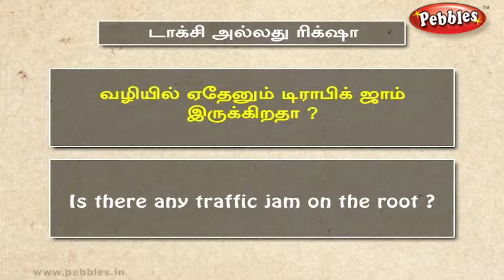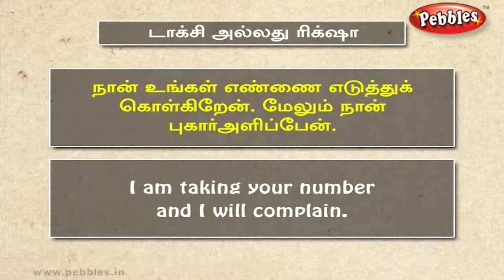Speak Tamil Through English | Spoken Tamil | Lesson - 47 Conversation for taxi or auto rickshaw